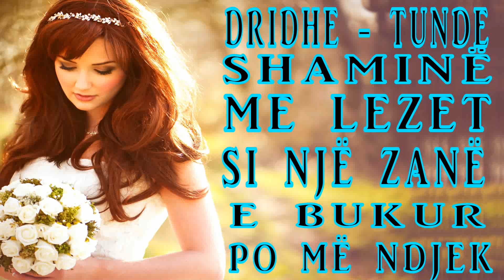Sami Kallmi - Valle pogonishte (Official Lyrics Video)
Këndon : Sami Kallmi "Valle Pogonishte"
Kënga origjinale : Antonis Remos - Dikopo fili
Publikues : Almus Music (p) 2014
Nuk lejohet publikimi i materialit pa lejen e mbajtësit të të drejtave të autorit.
Të drejtat e publikimit ekskluziv në Youtube për këtë version, i takojnë Almus Music. (p) 2014.